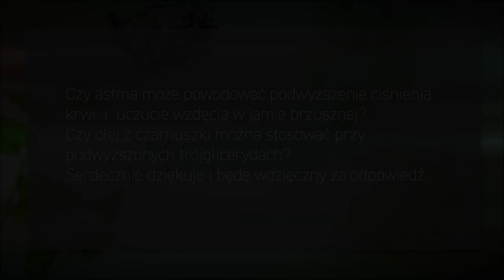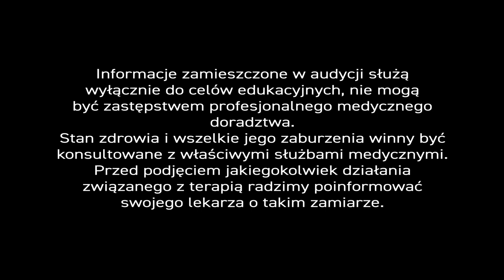PiszeBabaDoZielarza odc.5 Astma i alergie krzyżowe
Idzie sobie wiosna. Już zielono wszędzie. Masz ci babo placek. Głowa boleć będzie...
Wiosna na pewno cieszy oko, ucho i skórę, ale też rani, bo aktywizuje alergeny, z którymi walczyć musi coraz większa grupa pacjentów. U pana Krzysztofa, jednego z naszych widzów, doszło już do astmy i prawdopodobnie do powikłań tzw. alergii krzyżowej.

Pan Krzysztof pisze...
Czy astma może powodować podwyższenie ciśnienia krwi i uczucie wzdęcia w jamie brzusznej? Czy olej z czarnuszki można stosować przy podwyższonych trójglicerydach?

W polskim klimacie alergeny pyłkowe pojawiają się już na przednówku, a zanikają dopiero jesienią. Najpierw kwitną drzewa, choć nie widać jeszcze liści. Olcha pyli już na przełomie lutego i marca, a brzozy, wierzba i leszczyny w kwietniu. Końcem kwietnia pojawiają się mocno alergizujące pyłki traw. Na początku lata zaczynają kwitnąć zboża. Od lipca do września w powietrzu unoszą się pyłki bylicy. Z kurzem, roztoczami i 'sierściuchami' trzeba męczyć się nawet cały rok.

Tak naprawdę wszystkie alergeny są identyczne lub bardzo podobne do siebie. – Pod względem budowy chemicznej nie ma zasadniczych różnic pomiędzy alergenami pokarmowymi, wziewnymi czy kontaktowymi. – Czym to skutkuje? – Tym, że nasze przeciwciała wytwarzane przez układ odpornościowy zwyczajnie się mylą i atakują wszystkie podobne do siebie białka. Dochodzi do alergii krzyżowej i współwystępowania objawów. Reperkusje, zatem, możemy odczuwać w układzie oddechowym, pokarmowym, czy na skórze.

Aż 30% pacjentów uczulonych na jeden alergen może być uczulonych krzyżowo na inny alergen. Po prostu, nie są uczuleni na drobinę pyłku, tylko na białka lub ich fragmenty, które w tej drobinie się znajdują. Wystarczy 8 aminokwasów ułożonych w jednej linii, by wywołać alergię krzyżową. Pechowcy mogą być uczuleni np. na mąkę z pszenicy czy żyta, ale także na jabłka i kiwi, pyłki brzozy czy traw, lateks i fikus.

A czym jest astma oskrzelowa? – To inaczej dychawica oskrzelowa – przewlekła i nieuleczalna, zapalna choroba dróg oddechowych, która prowadzi do ograniczenia wydolności dróg oddechowych w wyniku niekontrolowanych skurczów oskrzeli oraz gromadzenia się w nich gęstego śluzu. Objawy astmy oskrzelowej mogą więc pojawiać się i zanikać, ale stan zapalny w drogach oskrzelowych cały czas trwa.

A jak leczyć? - Leki antyhistaminowe stosowane zazwyczaj w terapii, mogą wywoływać na dłuższą metę przyrost masy ciała i uczucie senności, zwłaszcza u dzieci.

Z surowców naturalnych najlepsze efekty daje olej z czarnuszki siewnej zamknięty w hermetycznych kapsułkach, bo taki z buteleczki po którą sięgamy raz po raz, zwyczajnie paruje. Olej zamknięty w kapsułkach – już nie.

Pacjenci uczuleni na różne alergeny powinni sięgać po mieszanki ziołowe, które powodują mniejszą przesiąkliwość jelit. Takimi ziołami są koszyczek rumianku, babka lancetowata, kminek, koperek, anyżek, nagietek, no i oczywiście olej z czarnuszki siewnej. Olej z czarnuszki obniża również poziom trójglcerydów.

W astmie poinfekcyjnej powinniśmy stosować szerszą gamę surowców zielarskich. Tu, olej z czarnuszki siewnej uzupełnia się o tymianek, lukrecję, lipę, miętę, malinę. Taka kompozycja ziołowa wpływa na oczyszczanie drzewa oskrzelowego, rozszerzanie oskrzeli i wykrztuszanie, działa przeciwzapalne i przeciwbakteryjne. Naturalnie, można preparat łączyć z klasyczną terapią astmy oskrzelowej. Niech jednak to wszystko dzieje się za wiedzą lekarza, który prowadzi terapię, bo astma oskrzelowa to poważna jednostka chorobowa.